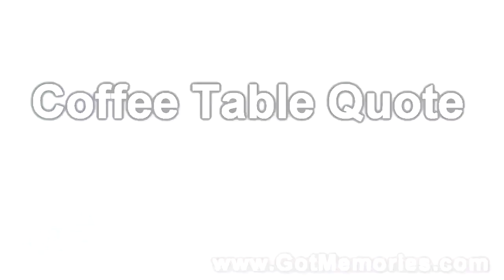Got Memories Coffee Table Quote Digital Transfer’s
This video shows how easy it is to get a quote from Gotmemories.com. Simply lay all your media out on your coffee table and snap a quick picture with your cell phone camera and email to . We convert 8mm, Super 8, 16mm silent and sound movie film formats to DVD, .mov, Blu Ray and more. We also transfer video tapes and camcorder tapes to DVD and digital formats s uch as QuickTime formats for editing in iMovie and Final Cut Pro along with Adobe Premiere Elements and CS5. We are based in Tempe, Arizona, metro Phoenix area although we serve the whole USA and the world.